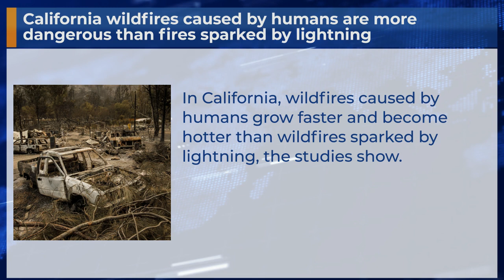California wildfires caused by humans are more dangerous than fires sparked by lightning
In California, wildfires caused by humans grow faster and become hotter than wildfires sparked by lightning, the studies show.